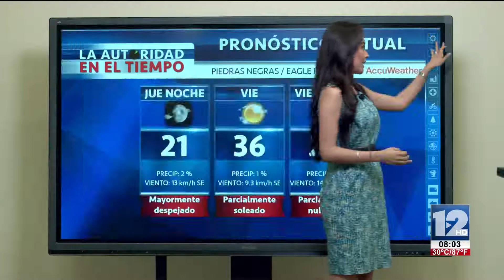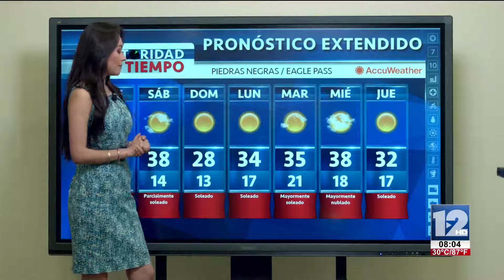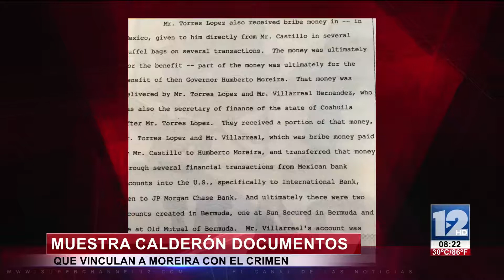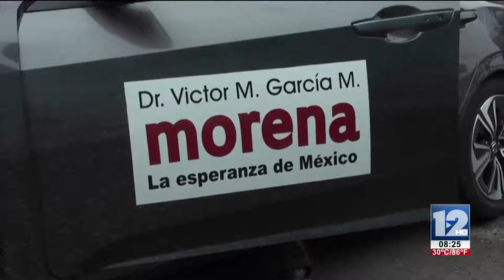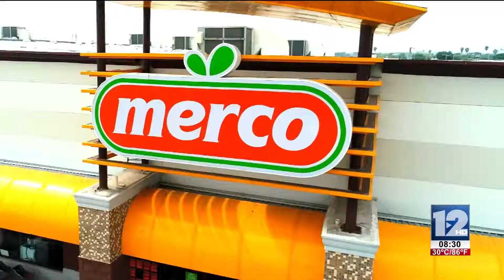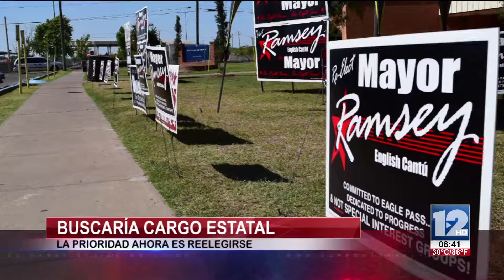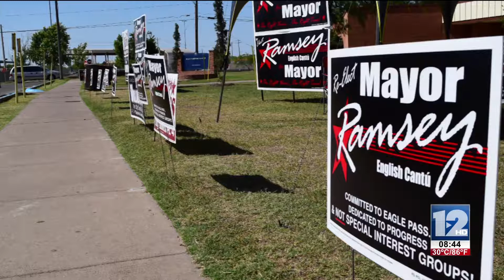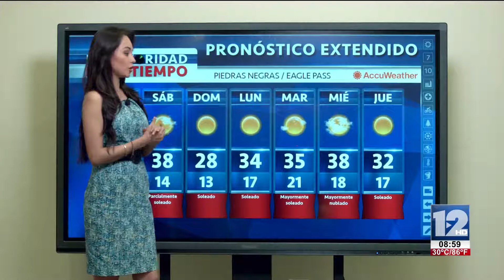TELEZÓCALO NOCTURNO│27 DE ABRIL 2017